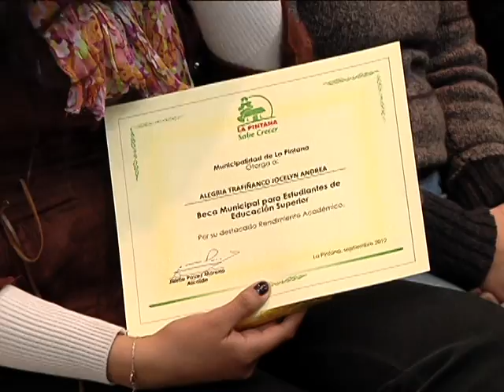Municipio refuerza su compromiso con alumnos de La Pintana en educación superior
Nota de César Lara P.